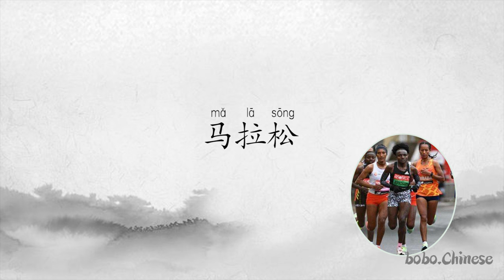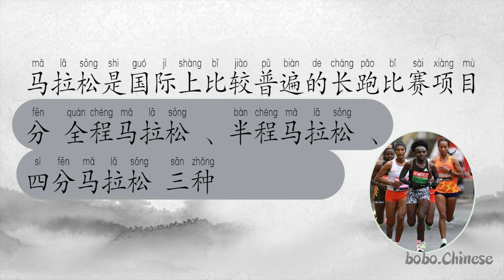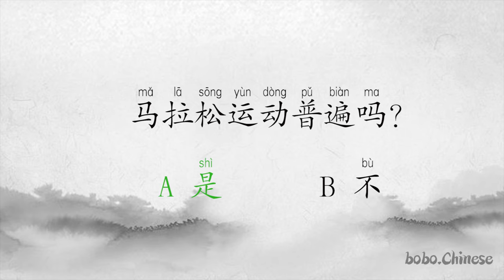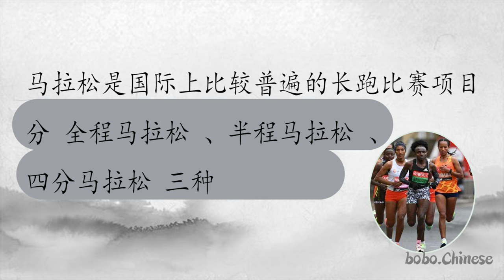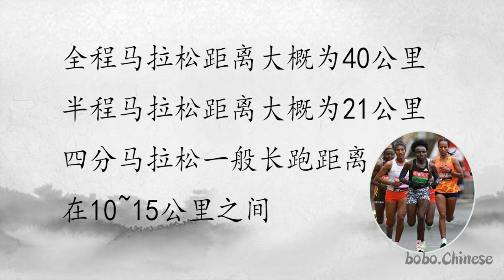马拉松 level4 marathon 汉语 阅读 练习 Chinese reading practice Lecture chinoise#中国語の読書